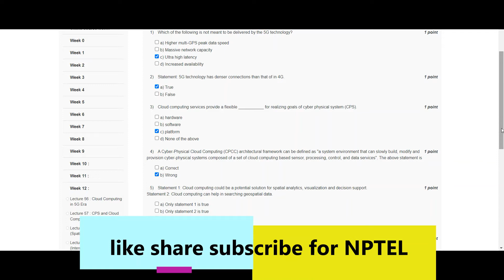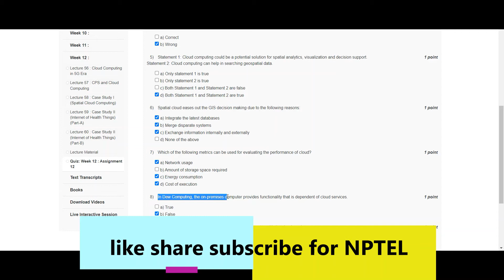cloud computing | NPTEL | Week 12 | assignment solution 12 || 2022